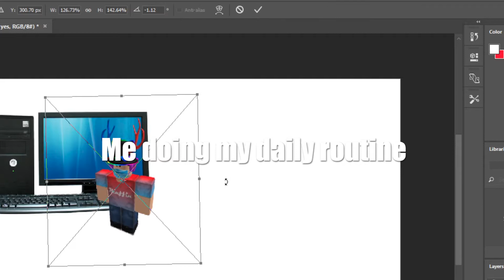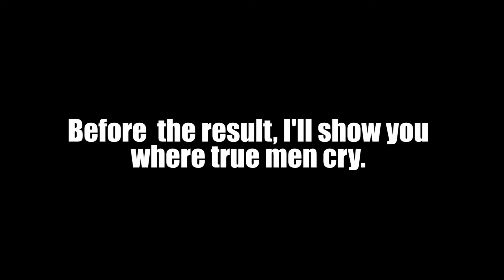[ROBLOX] PTFS Landing Competition!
Hello guys! today I hosted a Landing Competition!

Do you want to participate in the next ones?

Title: [ROBLOX] PTFS Landing Competition!

Share it if you want
Comment about the video!